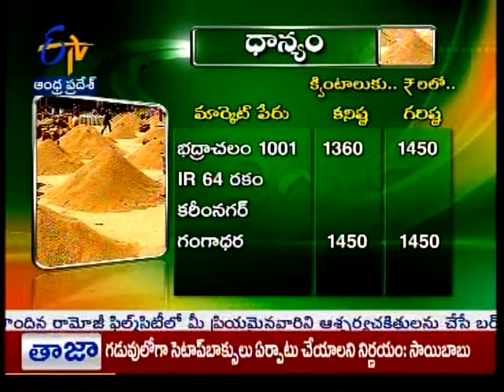Market Rates - జైకిసాన్ - on 4th December 2015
Jai Kisan - 4th December 2015.